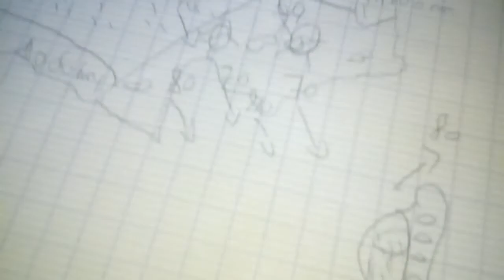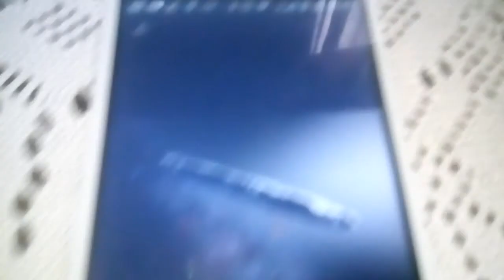Metéo#4 quelle douceur !